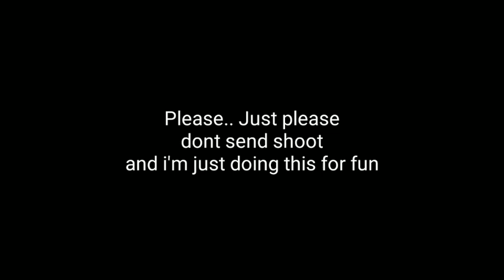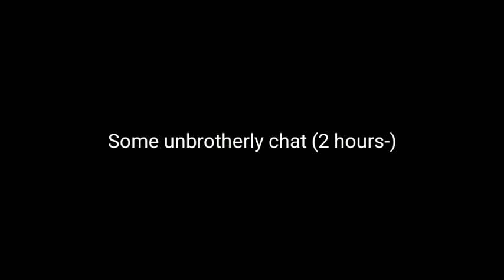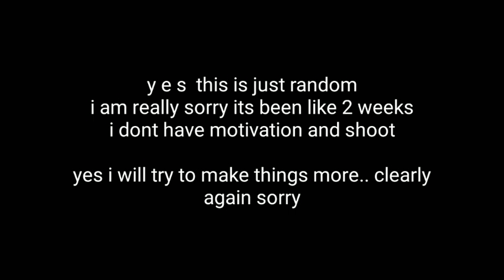What if Error and DS!Error Switched Bodies || GachaLife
Yes i am back, who said im dead-
Okay okay.. sorry for not uploading for about 2 weeks cuz ya know.. S C H O O L-

This is just a fast random video
Just tell me if you want part 2!
I am already having like 10-12 video ideas..

[Characters]

All Character Dreamswap by onebizzarekai
Error by CQ

🔥Video : 3 days
🌊Thumbnail : 10 mins

Again please tell me more about Dreamswap!!
Since i'm new about it

T h a n k s  f o r  r e a d i n g  t h i s